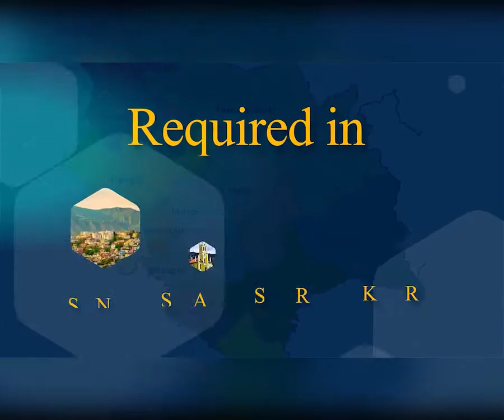चम्बा : "मैं भी वरुण" अभियान का हुआ आगाज, उपायुक्त ने दी बधाई।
Chamba: I too varun campaign was started, the Deputy Commissioner congratulated.